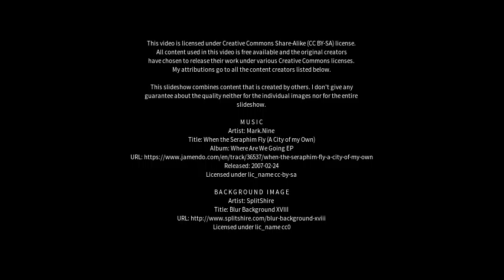Best places to visit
Best places to visit - Jaisinghnagar (India) Best places to visit - Slideshows from all over the world - City trips, nature pictures, etc.